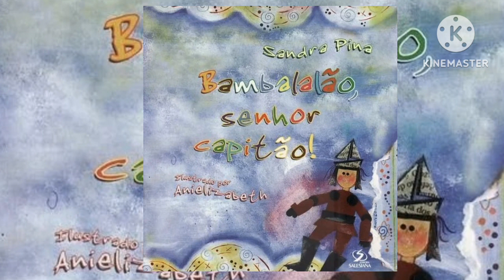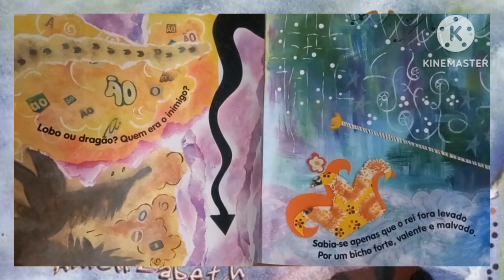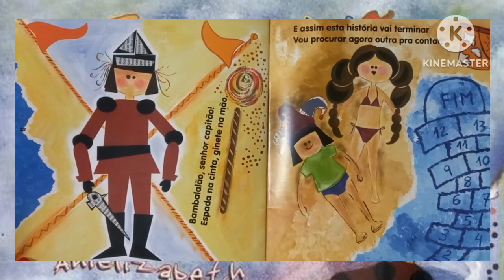Bambalalão, Senhor Capitão! - Contando a História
Sandra Pina

Um capitão e uma Princesa se uniram para procurar o Rei.
Será que irão encontrar?